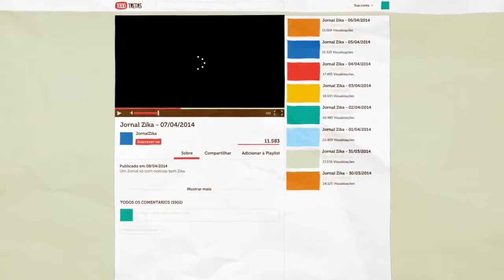O que é o Marco Civil da Internet